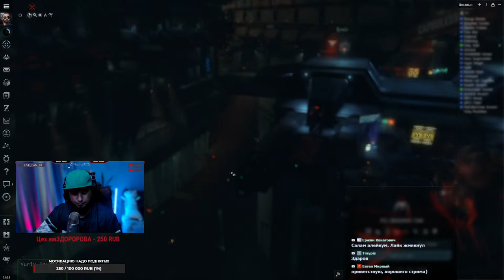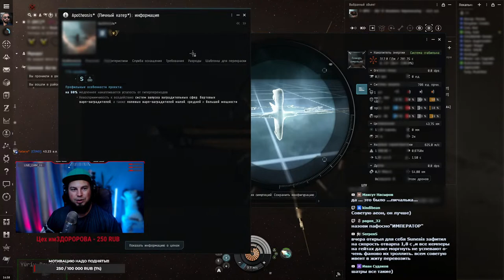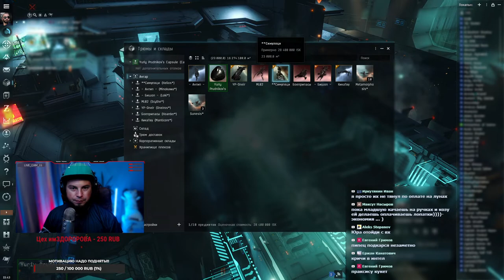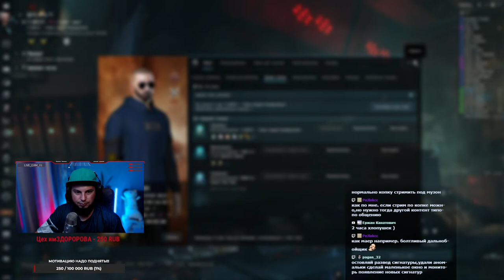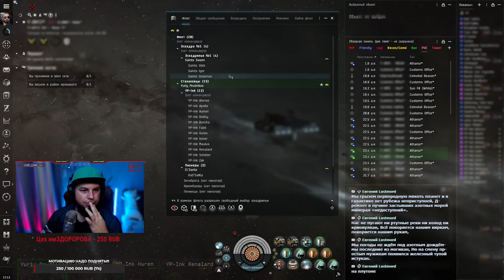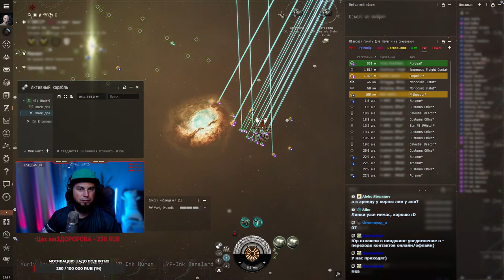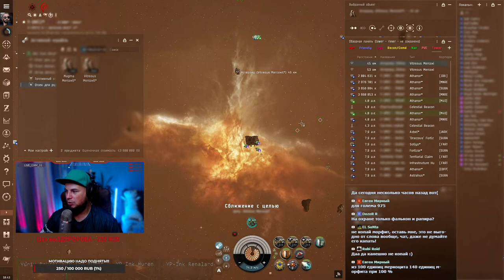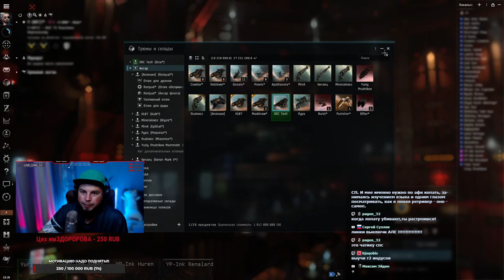🔴 EVE Online #49: Rorqual и лопаты снова в строю | луны и производство | ставлю цели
Пришла основательно изучить все нюансы производства и начать производить что то серьезное. Для этого мне нужны ресурсы, сегодня буду копать и изучать механику производства а так же буду ставить цели на ближайшее будущее.

-- Приключение майнера до мозга костей --

Моя реферальная ссылка, зарегистрировав аккаунт по ней вы получите 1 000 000 СП на своего персонажа

100 - Сто грамм
101 - Молодец сыночек, трехочковый
102 - Это разборка, Питерская
103 - Страшно, очень страшно, мы не знаем что это такое!
104 - Помните, у нас длинные руки...
105 - Ухади, ухади от менээ))))
106 - Масик, ты болвасик)))
107 - Будь проще и говори на понятном для людей языке...
108 - Валькирия!!!
109 - Видишь суслика? Нет. И я не вижу, а он есть...
110 - Извините, что помешал вам деньги прятать!
111 - Главное делать умное лицо и что ты все понимаешь))))

330 - Триста тридцать, согласен, КАЖДОМУ!
350 - Не соси пальчик девочка, нехорошо...

500 - Братишка я тебе покупать принес!
501 - Руководить должен я, а вы должны чистить картошку!
502 - Будете у нас на колыме, заходите))))
503 - Вы ее, вы ее... ВОЖДЕЛЕЛИ!!!
504 - Подумайте головкой где вы живете, на шаре?
505 - Вызывай наряд, водитель в неадеквате!
506 - Стой! Прежде чем ты уйдешь, скажи людям досвидания!
507 - Только смотри не подведи, а то я оторву тебе голову и скажу шо так и було)))
508 - Ты кто такой? Я мужик из твоих фантазий! А че один?
509 - Внимание, через несколько минут вас посетит Фантомас! Ха ха ха!
510 - Отсутствие логической связи в цепи рассуждений...

700 - Какой же ты филосов, если даже девушку оприходолвать не смог?
707 - Другие не влезут, а мой влезет, гляди Пяточок!

3000 - Сила земли, лекарство от гемороя от доктора Попова)))))

10 000 - Царь во дворца, царь во дворца)

Цифры указаны в рублях.